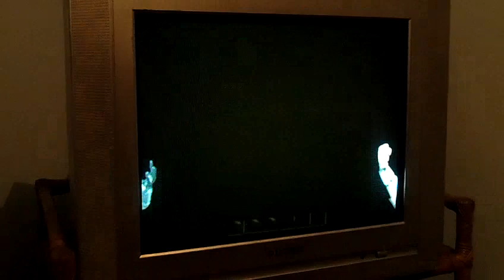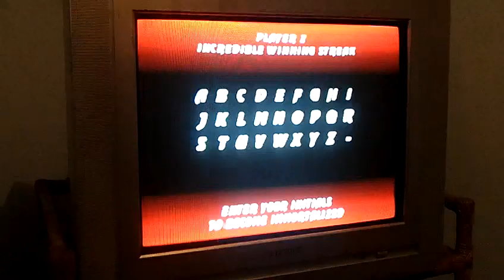UMK3 FT10 p1 MKK Viktors vs p2 MKK hanzo 01-08-2017